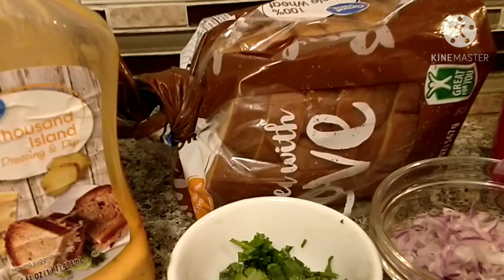Suji bread toast recipe - Instant rava toast - How to make sooji toast - Recipe # 27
This video is about how to make Suji Bread Toast.
it is also called rava toast which is best for snacks and dinner recipes. you can add vegetables like green peas,corn, capsicum your  to enhance the taste.
veg bread toast is a healthy snacks which can be taken in dinner also with soup. veg bread toast consist vegetable of your choice with butter and salad dressing. Veg bread toast can be made from wheat bread or brown bread and it's vegan too. you can put vegetables of your taste too.

ingredients
1 chopped onion
1 chopped tomato
1/2 cup rava
1 tea spoon cumin seed
3 spoon dressing of your taste
salt
coriander leaves
2 slice bread
butter
ginger garlic chilli paste

Simple living pure heart